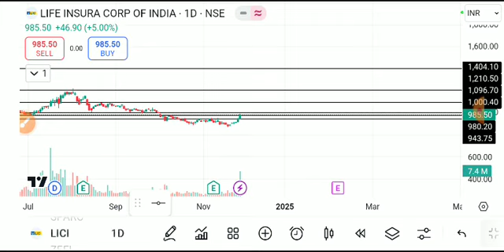LICI SHARE LATEST NEWS TODAY,LICI SHARE LATEST NEWS,LICI SHARE TARGET,LICI SHARE ANALYSIS,LIC SHARE